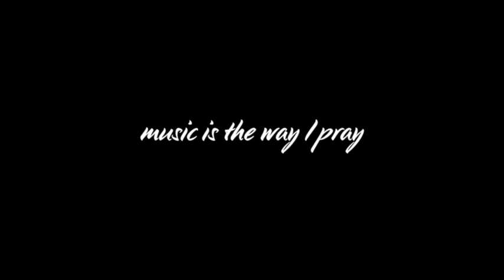What is "Songs without Bridges"?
A video by Real Content Solutions explaining Shellee Coley's third studio project, "Songs without Bridges.